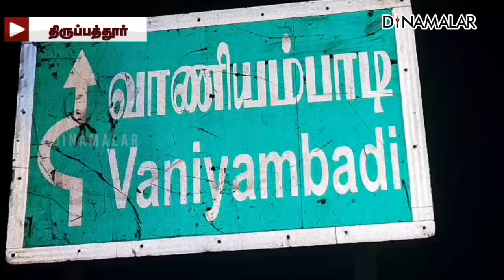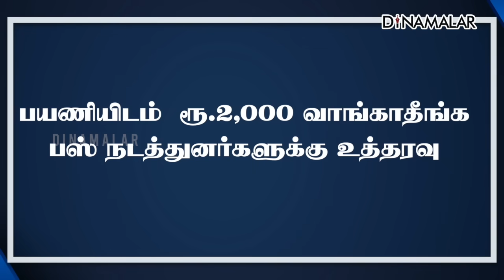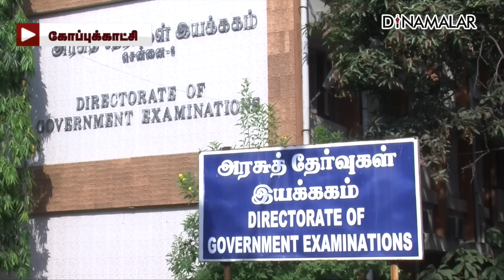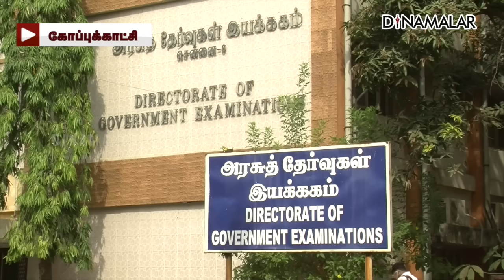செய்தி சுருக்கம் | 1 PM | 27-09-2023 | Short News Round Up | Dinamalar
செய்தி சுருக்கம் | 1 PM | 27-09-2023 | Short News Round Up | Dinamalar#Annamalai